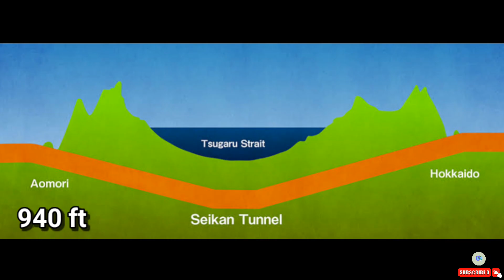World Deepest Hole In the Earth!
Deepest Hole In the World ! | Duniya Ka Sabse Gehra Gadha

In this video we discuss about the deepest hole in the earth... The Kola Superdeep Borehole is the result of a scientific drilling project of the Soviet Union in the Pechengsky District, on the Kola Peninsula. The project attempted to drill as deep as possible into the Earth's crust. Drilling began on 24 May 1970 using the Uralmash-4E, and later the Uralmash-15000 series drilling rig. Boreholes were drilled by branching from a central hole. The deepest, SG-3, reached 12,262 metres (40,230 ft) in 1989 and still is the deepest artificial point on Earth.